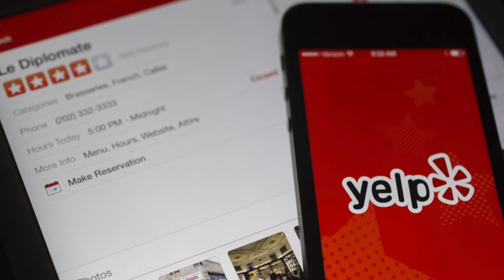Do You Agree? Court Determines Yelp is NOT Liable for Bad Reviews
09/13/16: We were kind of waiting for this to happen: a business filed suit against Yelp for getting a bad review & losing business. The twist: the Locksmith claimed a Yelp agent was the one to write it! Do you think Yelp is at fault?